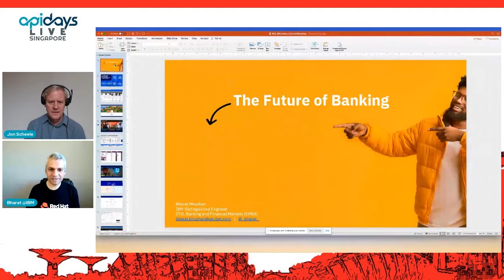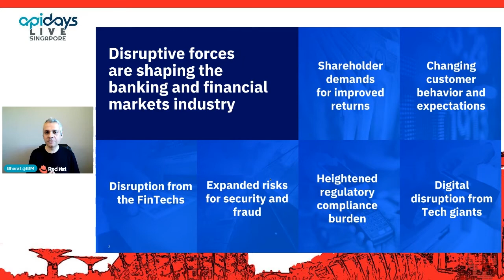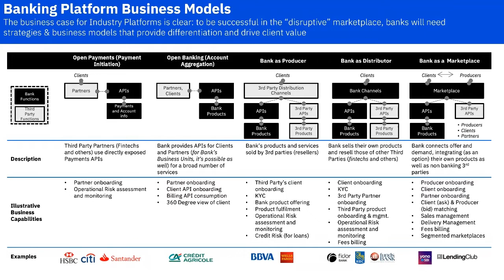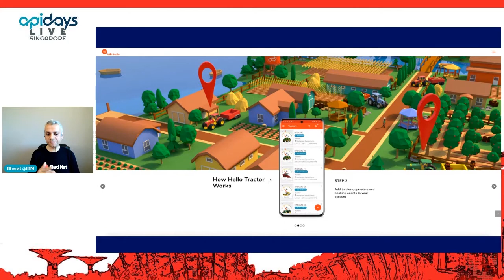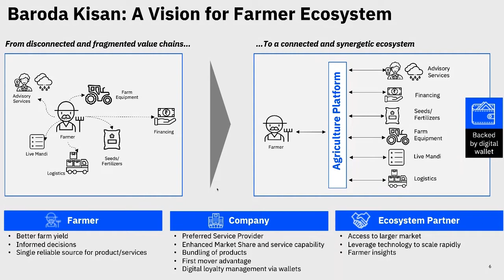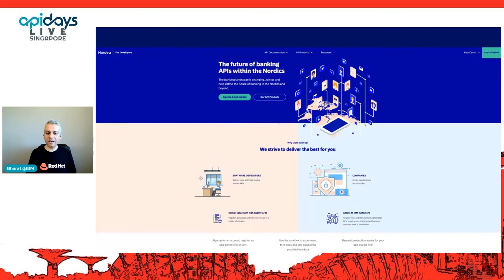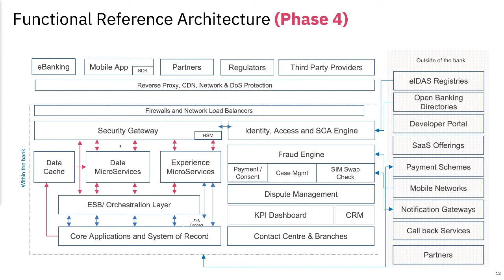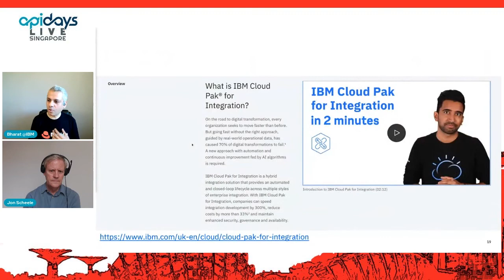Apidays LIVE Singapore 2021 - The Future of Financial Services is Invisible By Bharat Bhushan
The Future of Financial Services is Invisible
Bharat Bhushan, Distinguished Engineer & CTO Financial Services at IBM